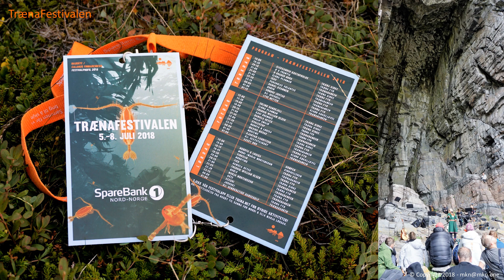Træna & the TrænaFestivalen 2018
This is an extract from the video clip ‘With the 'Statsraad Lehmkuhl' to the TrænaFestivalen 2018’ [A picture show from an amazing trip and a great festival close to the Arctic Circle!]
The video clip is intentionally without background music so you can view the pictures and listen to your own favorite stars and music like Moddi, Marja Mortensson, Nuorta & Louisa, Elona Planman, Maxida Märak, Gåte or all the other great artists from the Træna Festival 2018